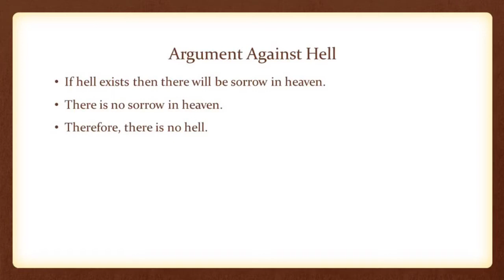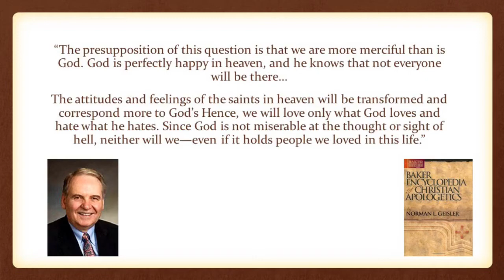Response to Atheist Debates - A discussion about Hell Matt Dillahunty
My Response on the fairness of hell to Atheist Debates - A discussion about Hell by Matt Dillahunty.